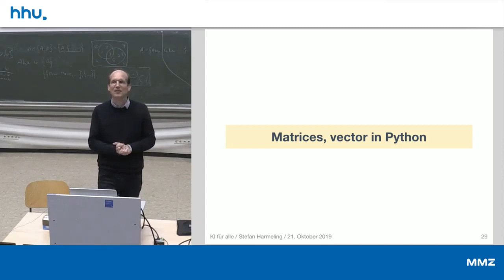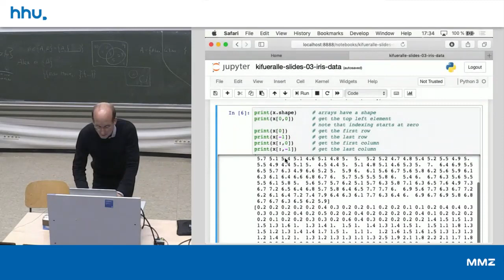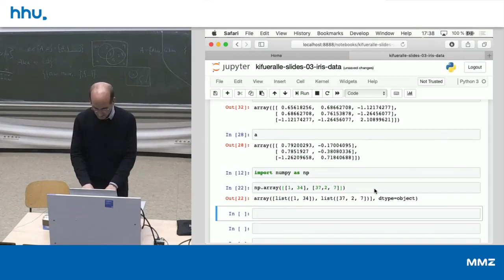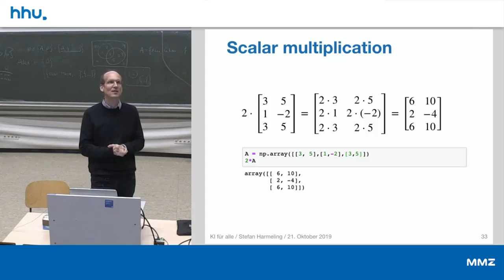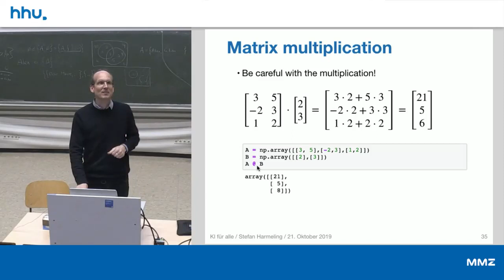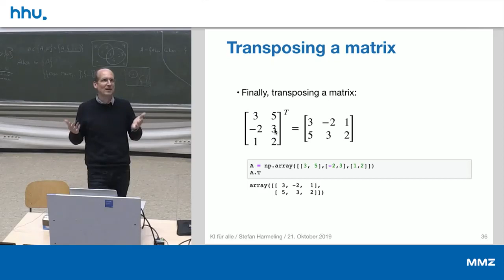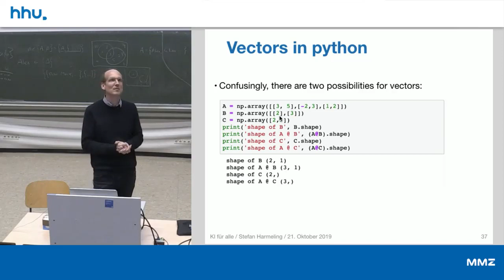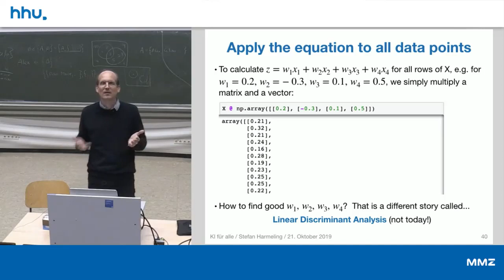03 5 Matrices and Vectors in Python